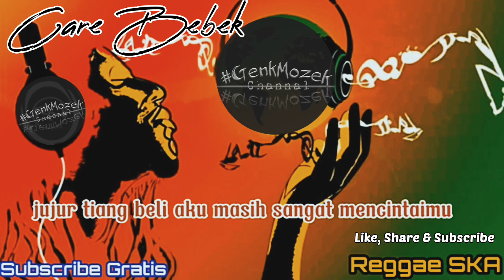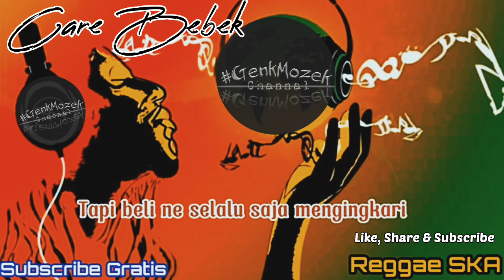Jegeg Bulan - Care Bebek + Lirik (Lyrics) (Reggae Ska)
Agar channal ini terus berkembang dan terus semangat jadi konten kreator khususnya konten-konten musik kesukaan kalian.
Jangan lupa juga untuk menekan tombol Like✅, comment✅ , share✅ serta aktifkan✅ lonceng notifikasinya agar tidak ketinggalan video konten musik keren selanjutnya.
Tanpa dukungan dari kalian channal ini tidak akan berkembang, Terima kasih😊🙏

[GenkMozek Channal] , Kumpulan lagu terpopuler, lagu viral, lagu terbaru, dan populer di tiktok , spotify, resso dan youtube,